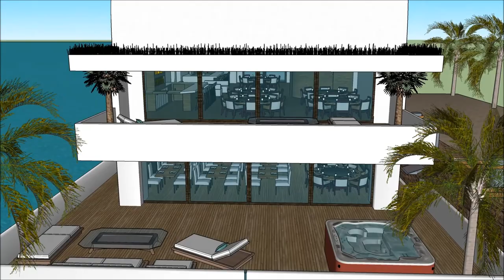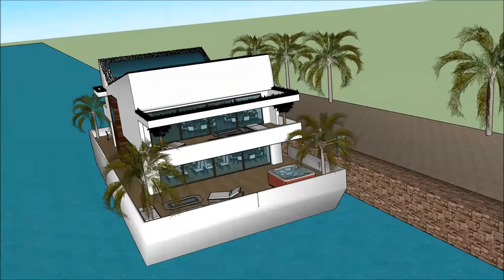Casa barco argentina casa a barco casa barco kerala casa de lujo argentina arquitectura de casa boni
The floating house villa houseboatzania launching an innovative high-end luxury yacht floating house villa mansion home design potentially as a display of exhibition of Casa barco argentina casa a barco casa barco kerala casa de lujo argentina arquitectura de casa boni.

The collection of the Floating house villa houseboatzania concept Casa barco argentina casa a barco casa barco kerala casa de lujo argentina arquitectura de casa boni consists of high luxury and architectural art pieces in minimalism combined with living on the waterfront of the harbour.

The floating house villa mansion yacht design has the basis to sustain living with high standards and contemporary structural Casa barco argentina casa a barco casa barco kerala casa de lujo argentina arquitectura de casa boni with numerous of prospects for excessive living and celebrating the desire of life worldwide: